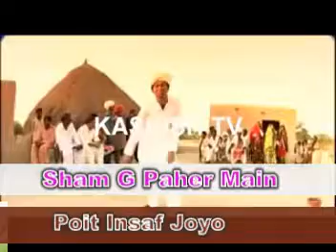Sham Ji Paher Main Nekarande Aa Muhunji Mehboba by Akhtar Sakhirani poit (Insaf Joyo)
Sham Ji Peher Main
Akhtar Sakhirani
Insaf Joyo